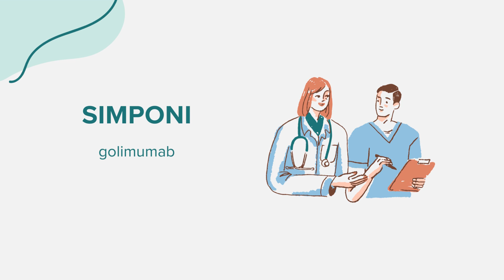Simponi (golimumab) - Drug Rx Información (Spanish/Español)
Información general sobre Simponi (golimumab). Para más información consulta nuestro chatbot experto en salud

Contenido creado utilizando inteligencia artificial con el objetivo de conectar el acceso entre comunidades. Por favor, señale cualquier sugerencia o error en la sección de comentarios. ¡Gracias!